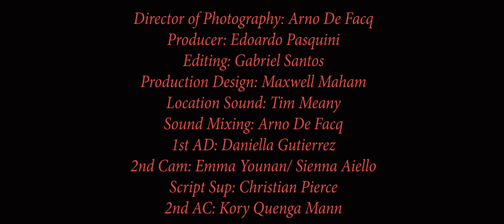Tongue Tied - Award Winning Italian Short Film (English Subs)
-A young Catholic struggles with his religious convictions against a lesbian relationship; which, drives him to madness.
-Winner at Cinemadamare Travelling Film Festival:
Best Film
Best Cinematography
Best Production Design
Best Sound Mixing

A film by Gabriel Santos

Shot on the Black Magic Ursa 4.6k with Rokinon Lenses